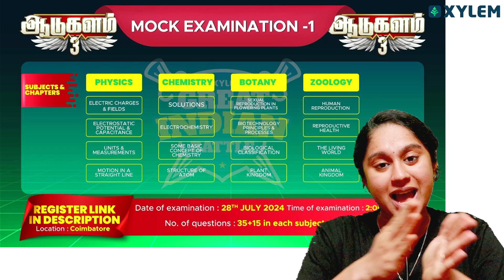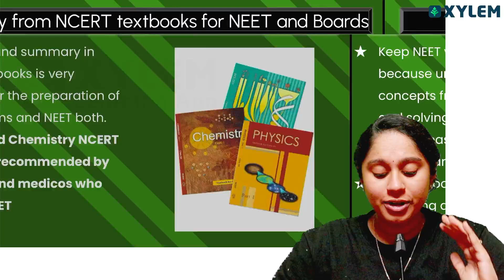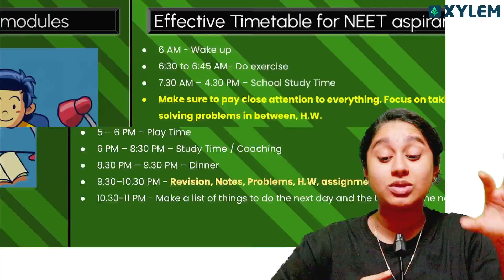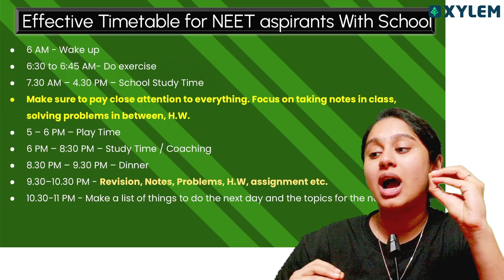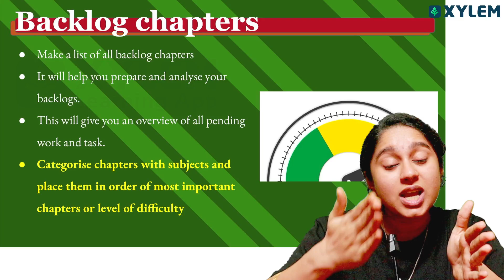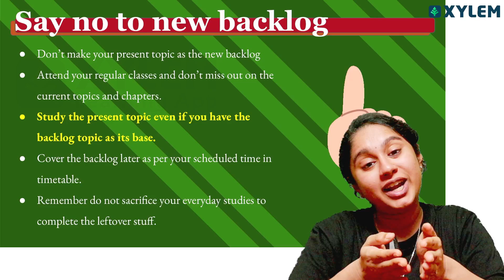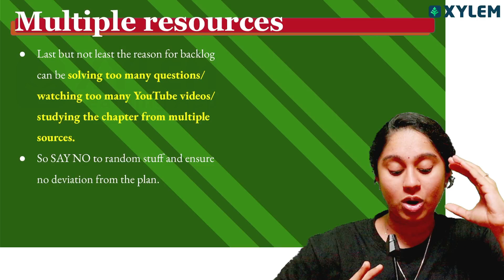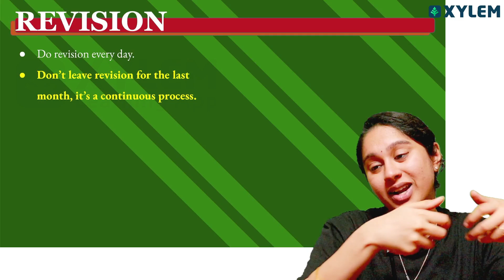Time Management | NEET Repeater vs School | Shruthi maam | Xylem NEET Tamil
Follow the steps:
➡️ STEP 1 : Click the above link & Register your Mobile number
➡️ STEP 2 : Select the "THALAPATHY or VETRI BATCH "
➡️ STEP 3 : In Order summary just select the "PROCEED TO BUY"
➡️ STEP 4 : Smile😊 and Study with XYLEM📚.